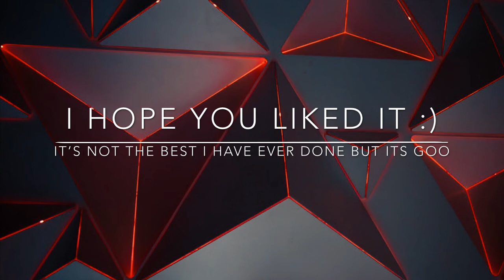Salvaged (Cover) - Natewantstobattle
I hope you liked it my voice is a little rough but oh well :)

Don’t forget to FLICK 👌🏻that like button down below!

I know it’s been awhile but I can’t really post that much but I’m trying my hardest cause this what we love and want to do! :)

- Jack&Jac 🦖🦕